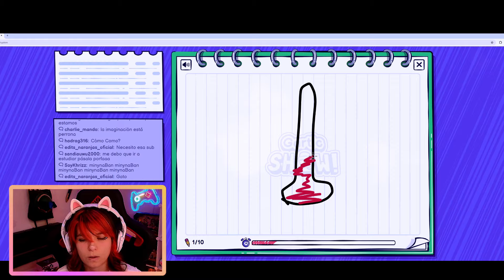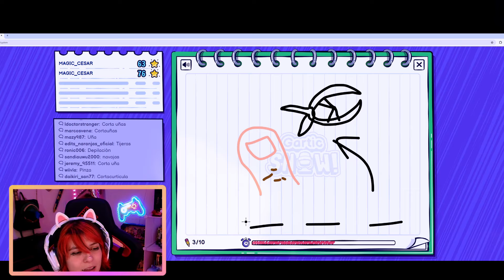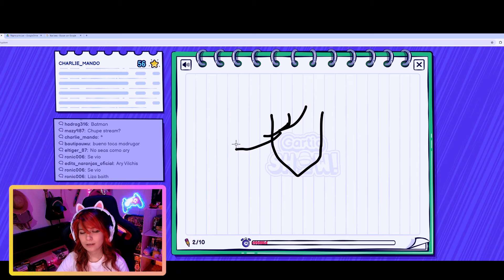Nuevo juego de Terror 😱 | 🍊 Minynaranja 🍊